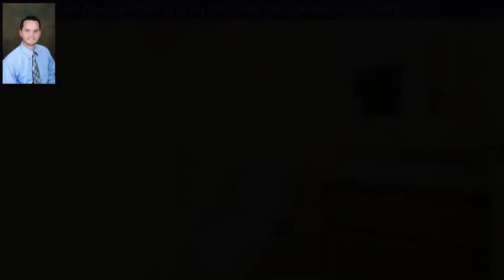10143 S TYPHOON AVE, Yuma, AZ 85365 - MLS #139542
Property Description
Don't miss out on this 3 bedroom and 2 bath home. Walk in to view a large living area that flows into the kitchen & dining room all with vaulted ceilings, tile flooring, can lighting & more. The master bedroom features a walk in closet and full bathroom. Walk outside to the large covered patio with a grill station and sink perfect for entertaining. There is a two car garage with automatic opener to keep the cars cool. Fix up the landscape a little with your personal touches and this will be perfect!